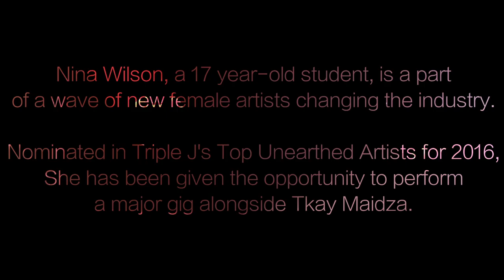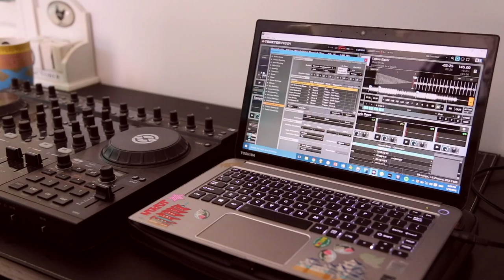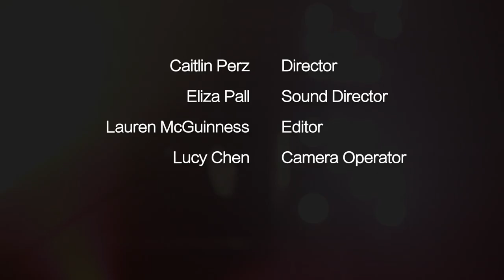Equalling The Decks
Documentary made at UTS starring Ninajirachi.

Credit to Ninajirachi for all music; original and remixed.